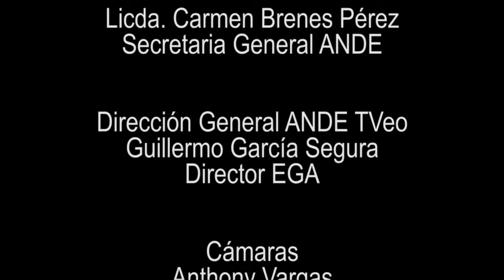FESTEJO CULTURAL PENSIONADOS SAN JOSÉ